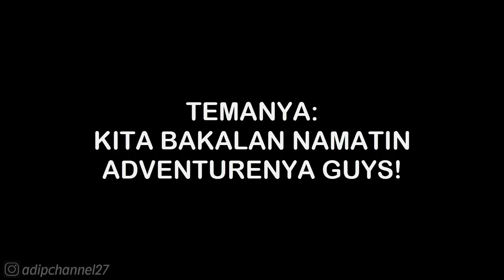ADVENTURE - FAR FUTURE DAY 19 • PLANTS VS ZOMBIES 2